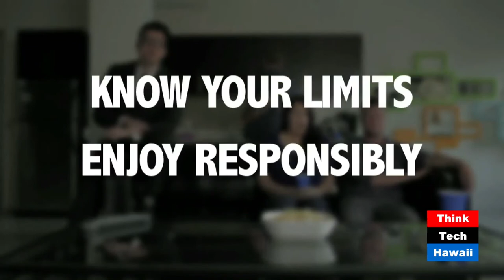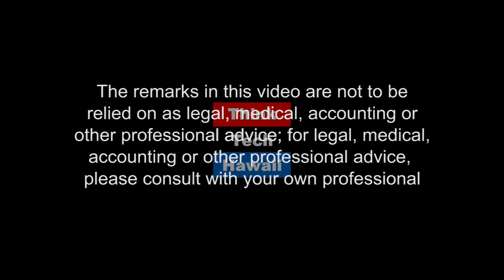Asia in Review with Bill Sharp - will Taiwan Fight?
Having resided in Taiwan for over twenty years, Wendell Minnick brings a wealth of knowledge and depth of perspective on Taiwan military affairs.  Tune in to Asia in Review for a discussion on living conditions  in the Taiwan military, morale, arms packages from the US, and especially Taiwan's will to fight plus more.